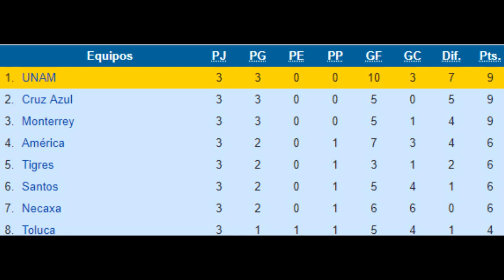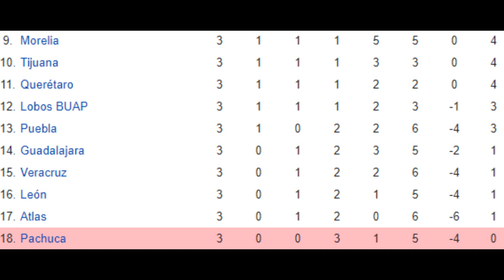Tabla General Jornada 3 Liga MX Apertura 2018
Culminó la jornada tres del Apertura 2018 de la Liga MX y los Pumas se mantienen en lo más alto de la clasificación. El Club Universidad Nacional se impuso al Atlas este fin de semana y de esta manera volvió a sumar tres puntos y gracias a su diferencia de goles, que es la mejor del campeonato hasta el momento, se mantuvo una semana más en el sitio de privilegio del campeonato mexicano.

~ Alfredomatta